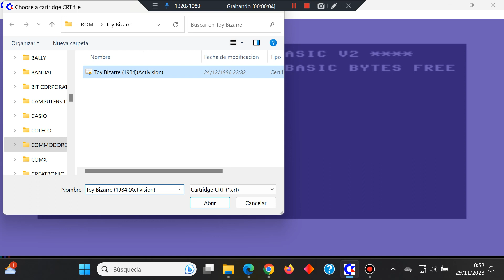Toy Bizarre - Commodore 64 - Hoxs64 - Windows 11